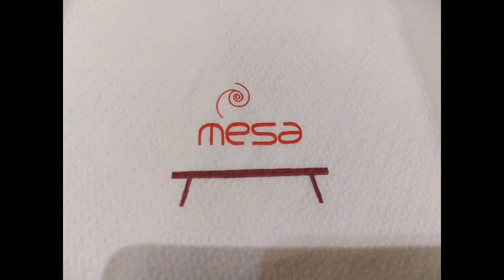TARA SA MESA RESTAURANT